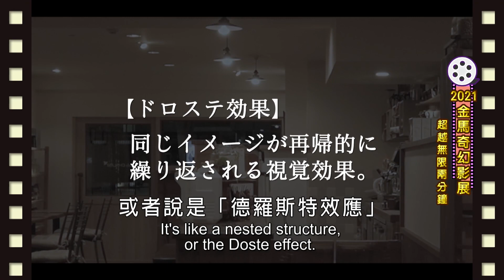【電影情報讚M.I.L】2021金馬奇幻影展 2021.03.28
來賓:楊晴絮